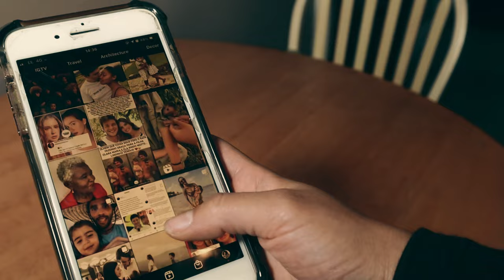A mentalidade que está transformando completamente a minha vida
Esta mentalidade está mudando a minha vida e tem me ajudado a crescer e ser mais consistente. Espero que também te ajude.

00:12 Grande barreira que te impede de crescer
00:13 Frustração de não saber o que fazer
00:40 Pode ser mais fácil
00:48 Hora de mudar
01:07 Procrastinação
01:22 Inspiração
01:52 Descomplica
02:07 Não desista
02:50 Um passo de cada vez
03:18 Mudança